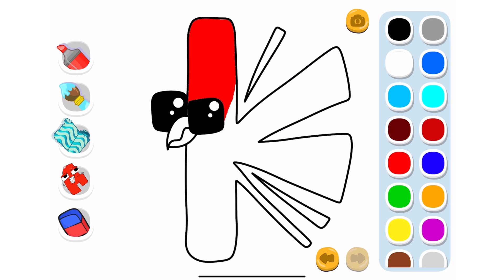I DRAW ALPHABET LORE (Letter K ) 😱 HOW TO DRAW THE ALPHABET LORE